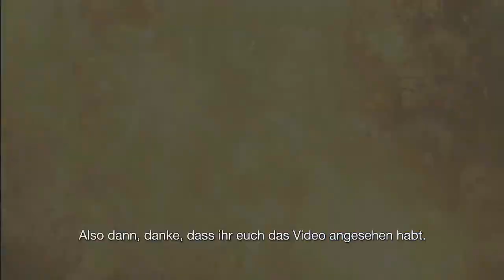Dead Space 3 - Gameplay SPECIAL (PS3, Xbox360) Teil 2/2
Februar 2013
PS3, Xbox360